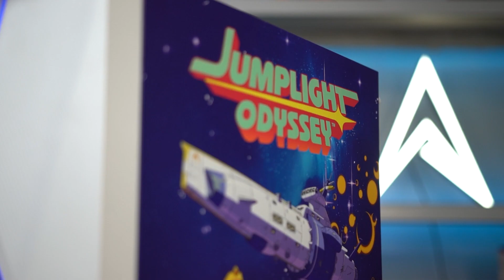JUMPLIGHT ODYSSEY PC GIVEAWAY 🚀🌌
To celebrate the release of Jumplight Odyssey, we’ve partnered with our mates at Kotaku and Melbourne’s League of Geeks to give away a very special, custom-made Jumplight Odyssey gaming PC. The PC comes with everything you’ll need to run the game on its maximum settings, as well as a full set of peripherals, including an Allied Gaming keyboard, mouse and headphones! The package is valued at $2499.

Original soundtrack composed by Michael Allen.